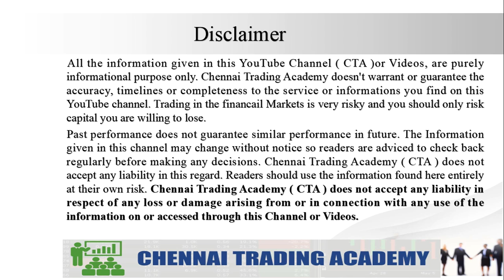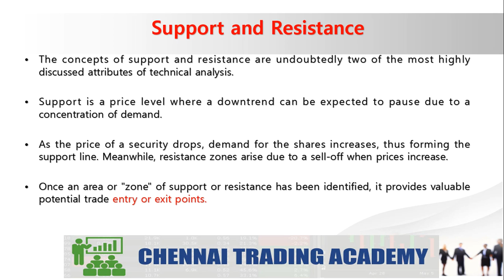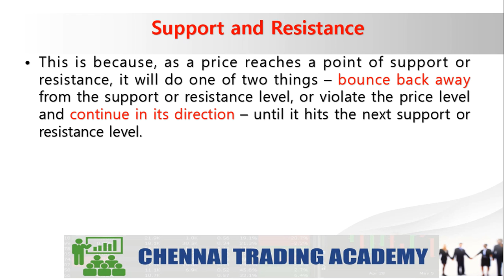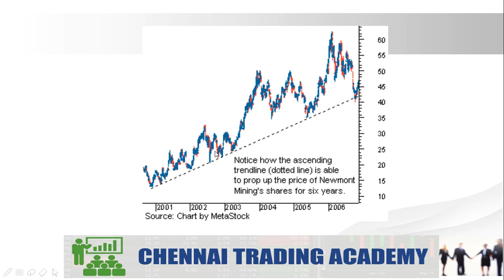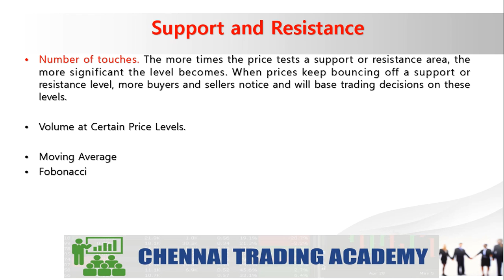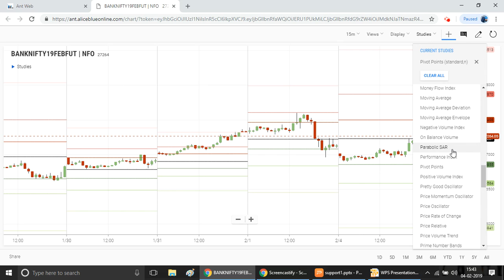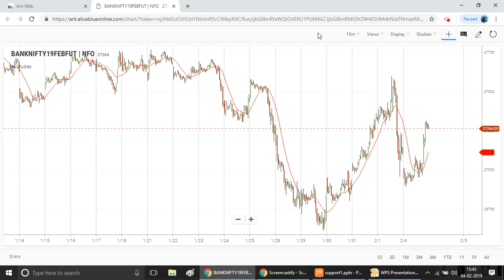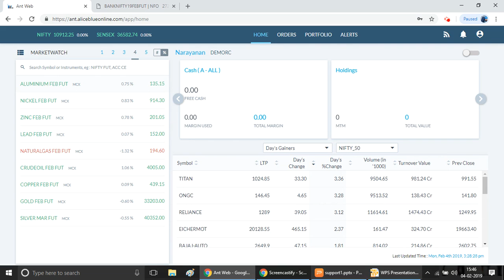How to Find SUPPORT & RESISTANCE l NSE l Nifty l Banknifty l Crudeoil l MCX l Tamil l Share l CTA